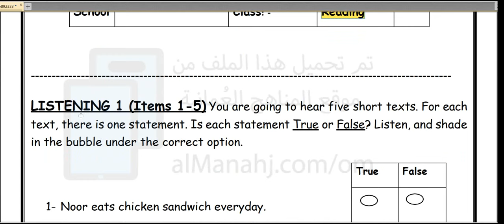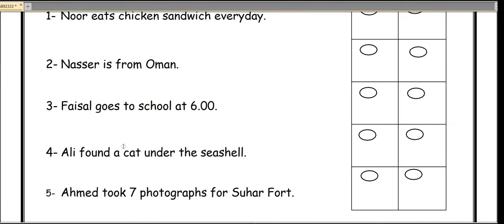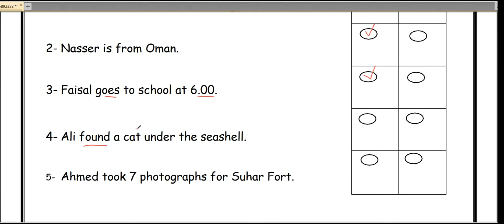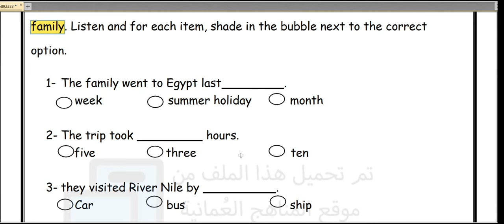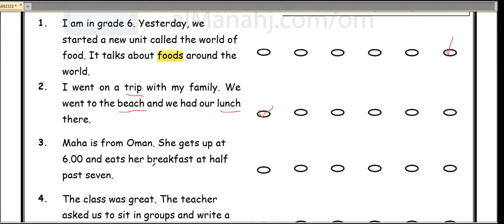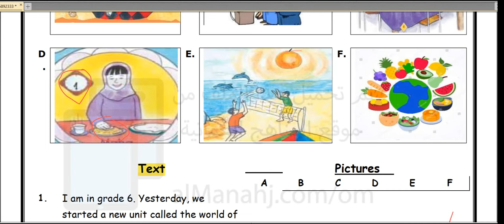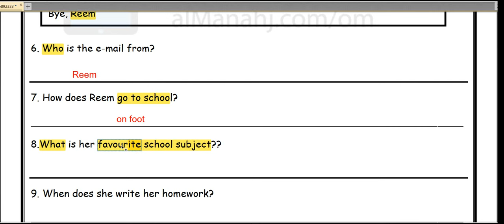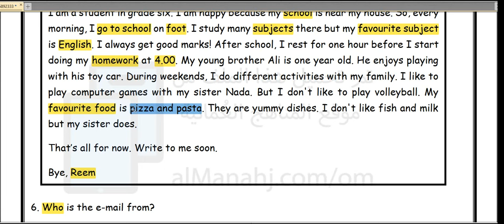الاختبار القصير الأول (لغة إنجليزية - English)/ الصف السادس / الفصل الثاني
grade 6 - first short test